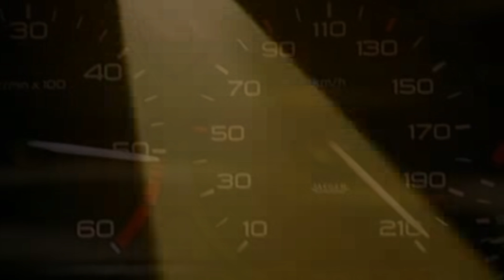Darcii - Курю в квартире (bass boosted )